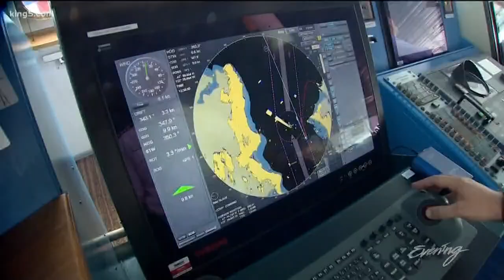Cruise ship is largest to ever pass through the Ballard Locks - KING 5 Evening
Seattle-based Windstar Cruises is out to prove something.One of the latest additions to the company's fleet, the 212-passenger Star Legend, has become the largest ship to transit Ballard's Chittenden Locks.